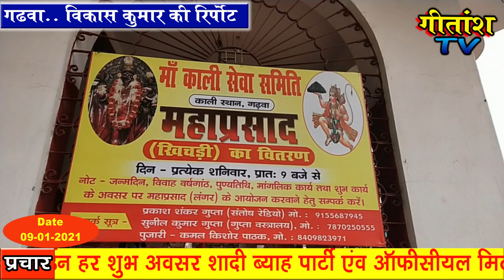गढ़वा चिनिया मोड़ स्थित काली मंदिर के प्रांगण में मां काली सेवा समिति के द्वारा महाप्रसाद का वितरण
आज का आयोजन संतोष रेडियो के प्रोपराइटर प्रकाश शंकर गुप्ता के द्वारा अपने भांजी के जन्म दिवस के अवसर पर किया गया है और यह मां काली सेवा समिति हर सप्ताह में महाप्रसाद का आयोजन किया जाएगा जो भी अपने जन्मदिन के अवसर पर या अपने शादी के सालगिरह के अवसर पर इस समिति को सहयोग करना चाहते हैं तो कर सकते हैं मौके पर  डॉक्टर पतंजलि केसरी कृत्यानंद प्रकाश शंकर गुप्ता सुनील कुमार गुप्ता पुजारी कमल किशोर पाठक जी रमेश कुमार जी संजीव कुमार जी संतोष कुमार और काफी लोग उपस्थित थे